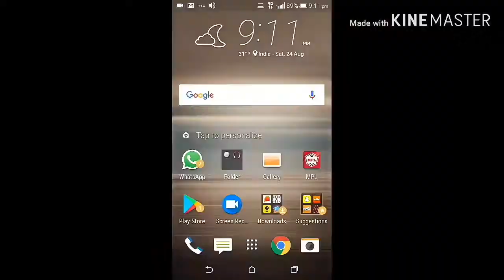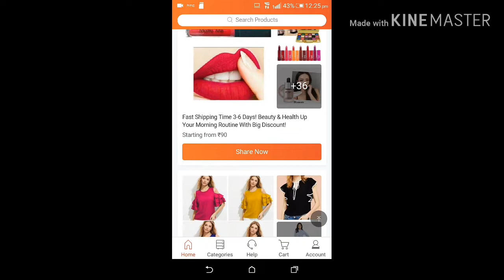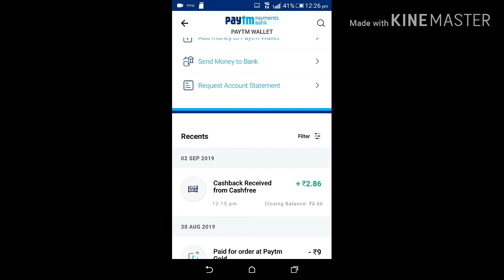New money earning app hi boss app 2019